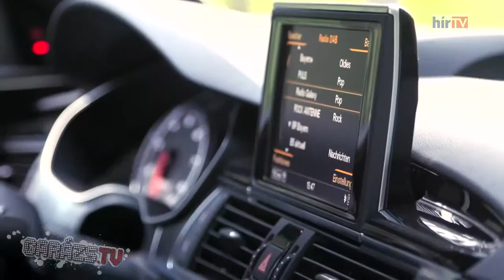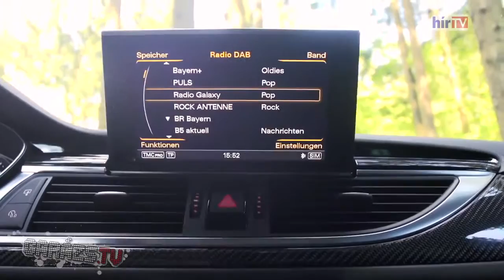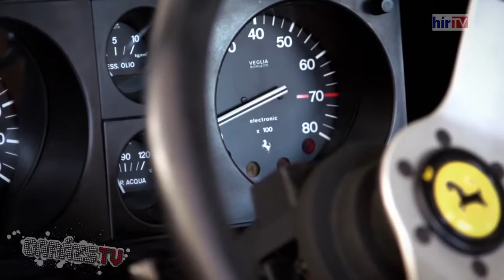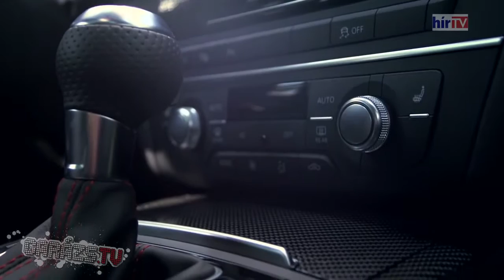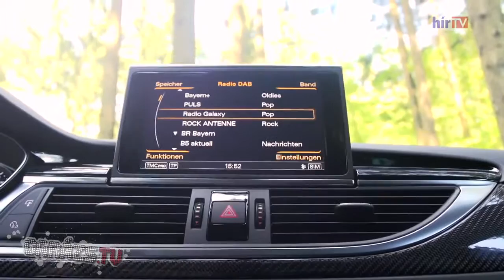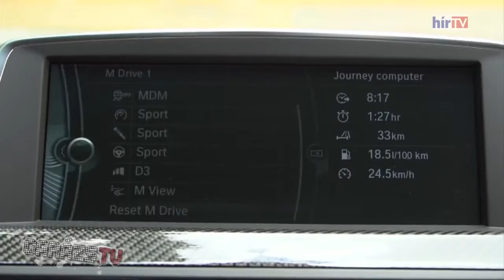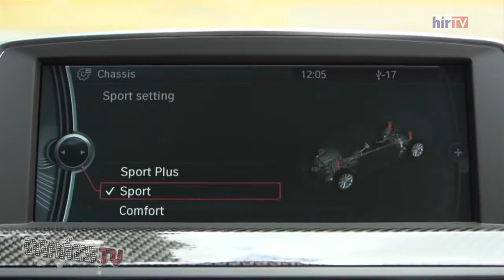Garázs ep. 438 (2014.05.24) Legek: Audi RS6 R Avant MTM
Ez a hét a legekről szól. Az MTM tuningműhely jóvoltából elhozzuk Önöknek a világ leggyorsabb kombiját, az Audi RS6 R Avant személyében. Pásztor Tamás .